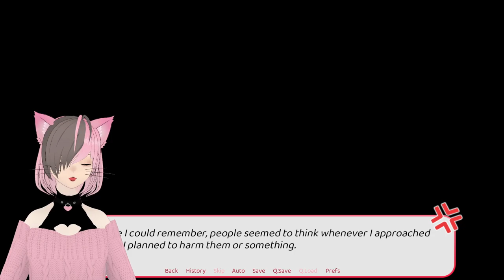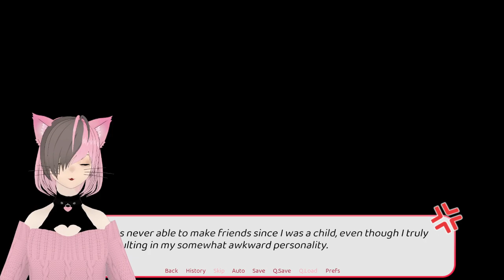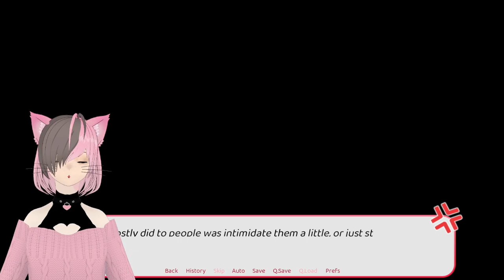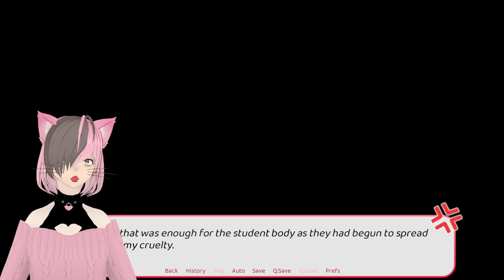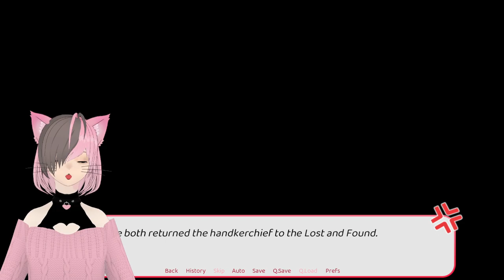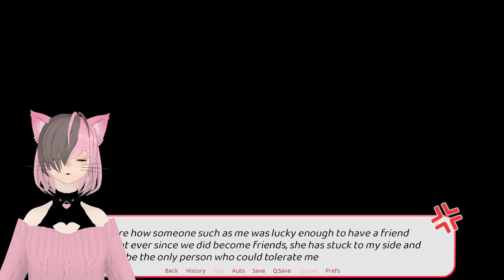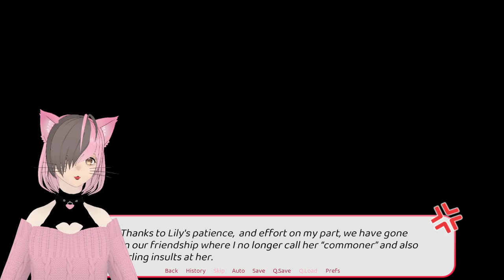I Want To Pursue The Mean Side Character! | Yuri Visual Novel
Here's a little chill Visual Novel I found and wanted to play.